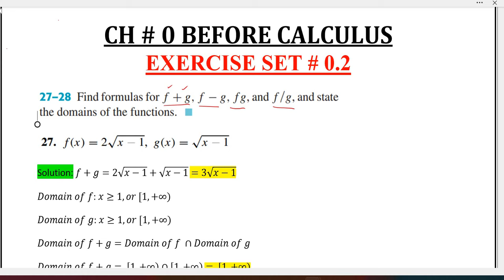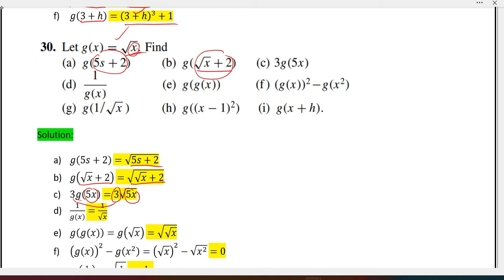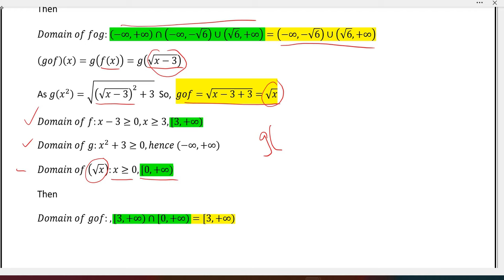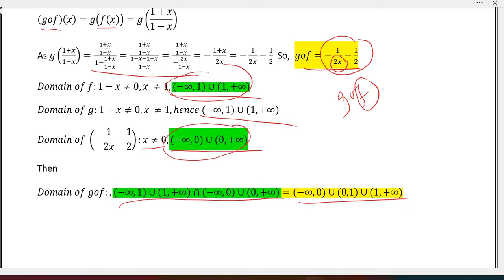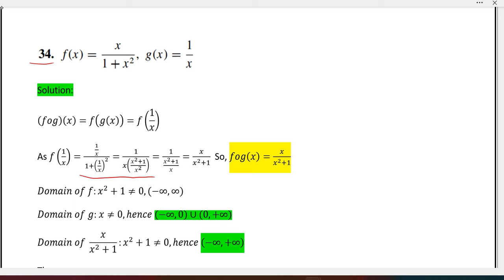Calculus Ch # 0 Ex # 0.2 Question 27-42 Composition and Operations on Functions Howard Anton 10th Ed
Book: Calculus Early Transcendentals
By: Howard Anton, Bivens and Davis
Edition: 10th
Chapter: 0
Name: Functions